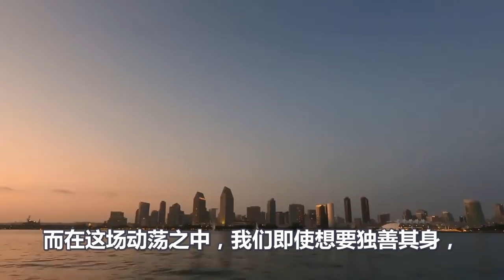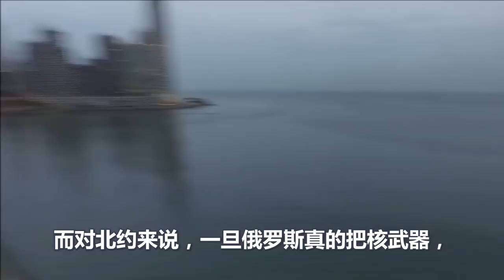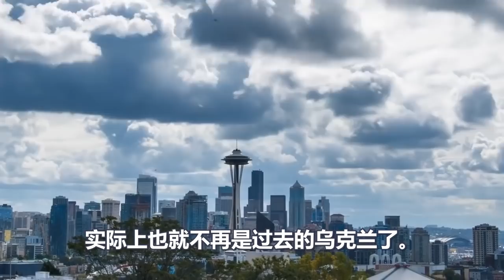炸裂、另一轮大动荡来了、是冲着中国来的、惨烈程度比俄乌强百倍、